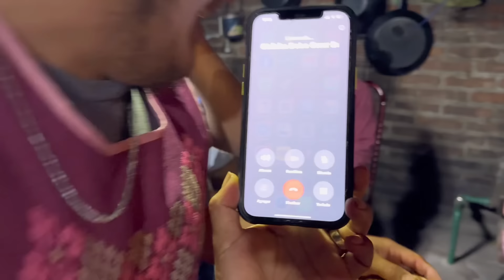También cocinan los hombres de la casa ? así nos consintieron 🥰🥰🥰